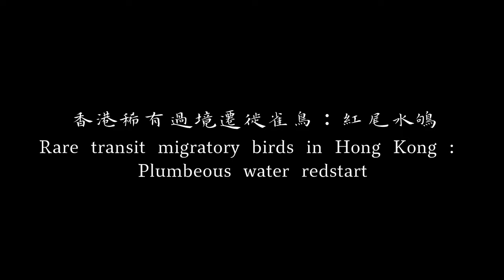4K60 香港稀有過境遷徙雀鳥：紅尾水鴝 Rare transit migratory birds in Hong Kong : Plumbeous water redstart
4K60 香港稀有過境遷徙雀鳥：紅尾水鴝
Rare transit migratory birds in Hong Kong : Plumbeous water redstart

紅尾水鴝 Plumbeous water redstart
常見程度1-10 ( 1 )
居留狀況：過境遷徙鳥
生境：林區
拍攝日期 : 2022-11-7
拍攝地點：香港

Residence status: Transit migratory birds
Habitat: Transit migratory birds
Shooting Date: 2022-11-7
Location: Hong Kong